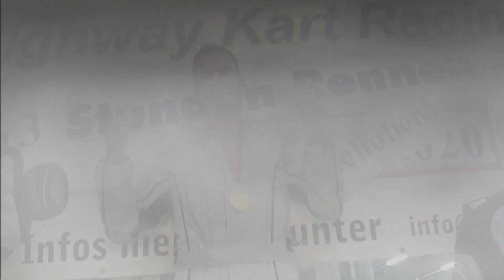GRAND PRIX Highway Kart Racing --- Trailer --- Okt 2020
Trailer zum Grand Prix am 30 Oktober 2020 Dortmund Barop